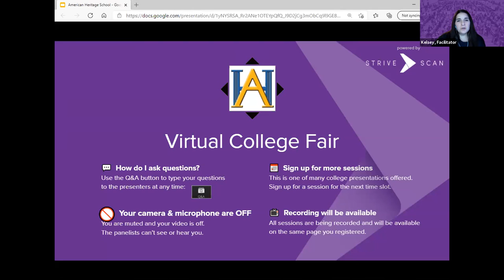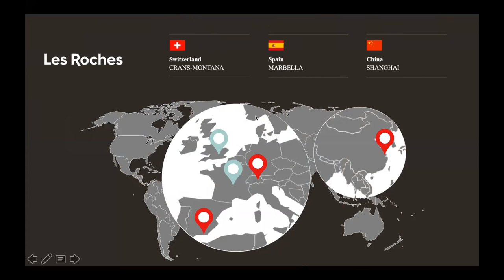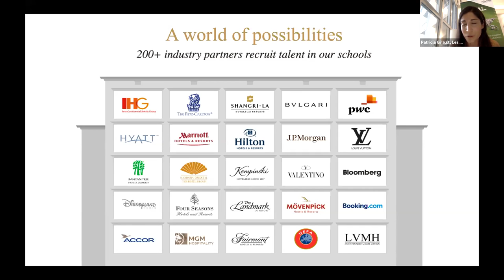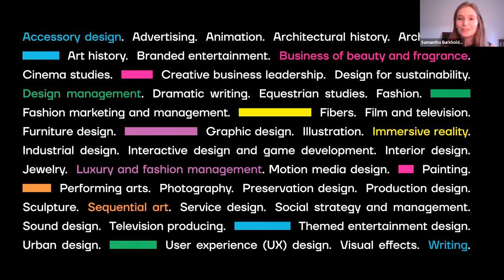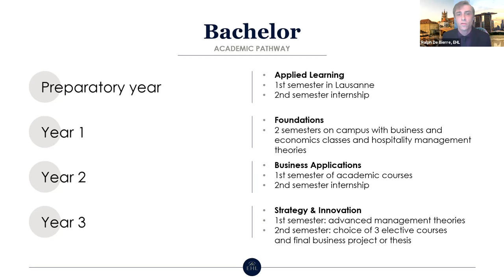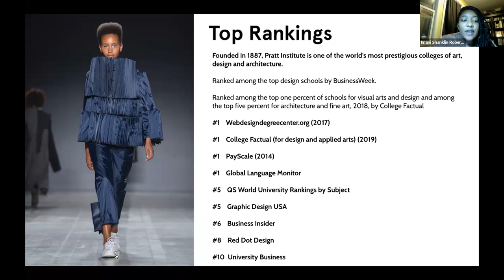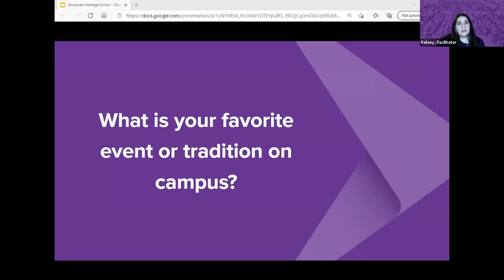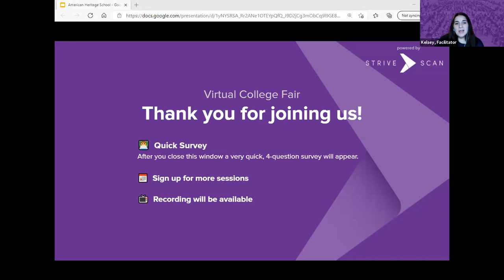Session B5 - American Heritage High School Virtual College Fair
In this session, you will hear from the following institutions:

Columbus College of Art & Design
Les Roches Gobal Hospitality Mgmt.
Savannah College of Art & Design
EHL - École Hôtelière de Lausanne
Columbia College Chicago
Pratt Institute